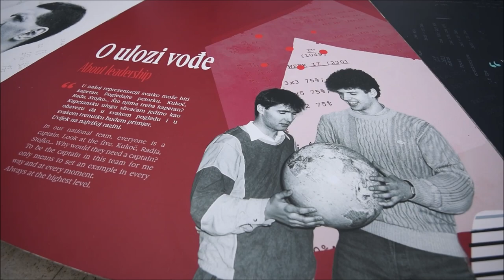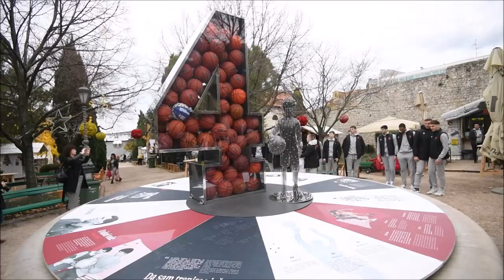Predstavljanje skulpture 'Dvorana, lopta, stolice' posvećene Draženu Petroviću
Predstavljanje skulpture 'Dvorana, lopta, stolice' posvećene Draženu Petroviću u Perivoju Roberta Visianija u Šibeniku.